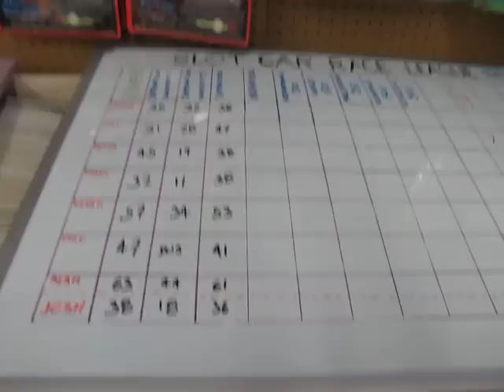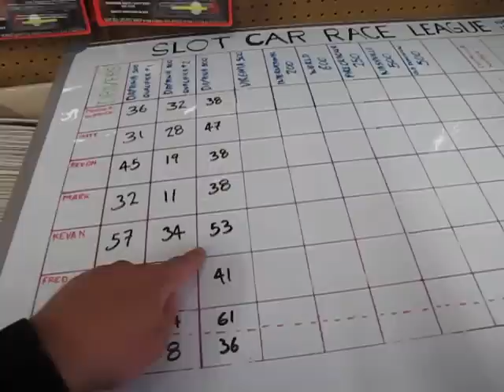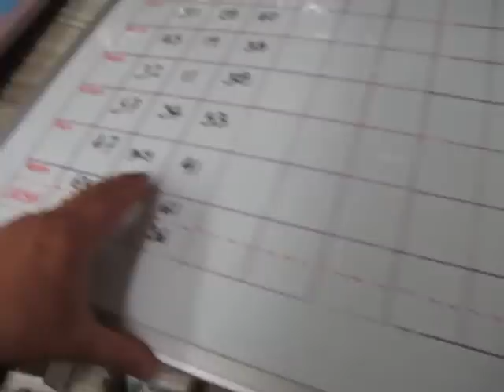Monster Hobbies 1/32 scale Carrera Digital Slot Car League - 1957-1960 NASCAR Daytona 500 - Race #3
Tonight the Monster Hobbies 1/32 scale Carrera Digital Slot Car League continues with the  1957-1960 NASCAR Daytona 500 - Race #3.

This is night #3 of our NASCAR Slot Car League here at Monster Hobbies in High River, Alberta, Canada.

Special rewards for signing up!
Have a look today!

If you have built this slot car track before, please show us your pictures on our Facebook

You may ask yourself "Where can I purchase 1/32 scale Carrera Digital Slot Car items?".

If you want to see all of our current slot car items, please